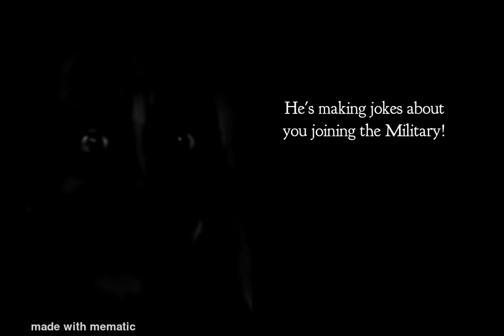Mr. Incredible becoming uncanny (Story Mode) [WW3] PART 5 (520+ Views)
When Freddy Fazbear unexpectedly wants to joins the Military, him & Mr. Incredible have to take a Soldier Qualification Quiz in order to become official U.S. Soldiers!